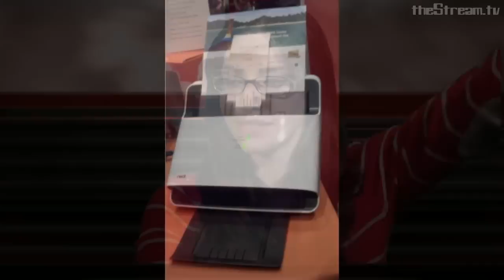The Weakly News - The Weakly News #408 Shipwreck (Part 1 of 3)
A new bug is named after a pop star. Alexis explains why cell phones don't grow on trees. Brian talks about his junk, Iliza dances alone and the captain of the sunken Italian cruise liner is defended. Also, Wolf Corner and PUB OF THE WEEK